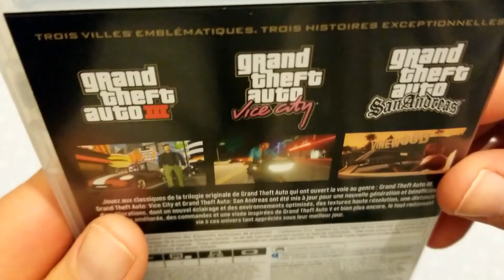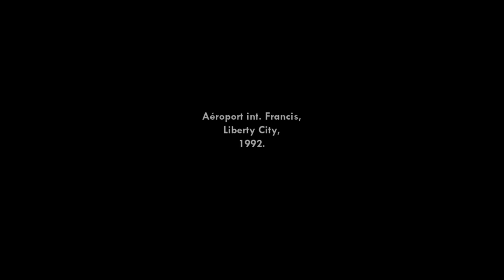UNBOXING & INSTALL 100 % OFFLINE GTA TRILOGY SWITCH